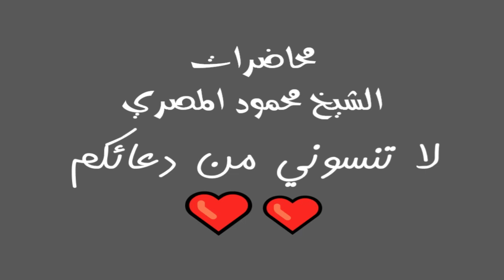الأمانة محاضرات الشيخ محمود المصري أبو عمار